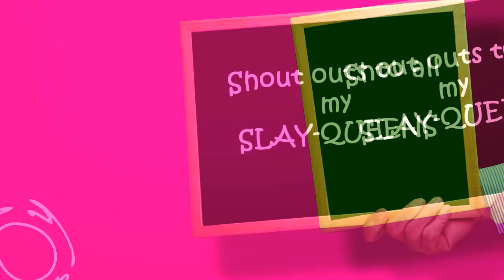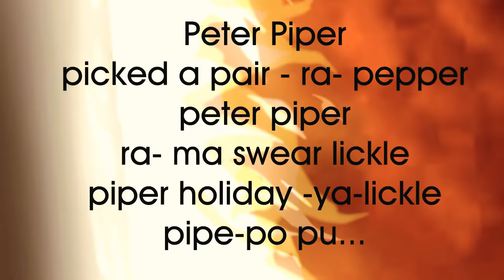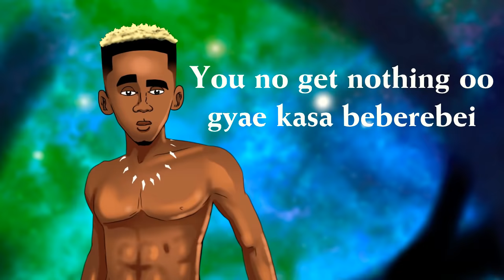Nazir ft. Captain Planet Official Lyric Video for U Dey Lie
Official Lyric Video of U dey lie.

Produced by T2
Mixed by Slim Drum